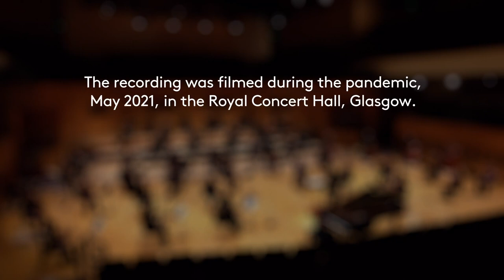A. Scriabin - Piano Concerto in F sharp minor, op. 20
Piano Concerto op.20 is an early work of Russian composer Alexander Scriabin (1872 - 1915). The piece was completed in only few days in the fall of 1896, but Scriabin did not finish the orchestration until the following May. The Concerto was premiered in October 1897, performed by the composer himself.  It was his first work for the orchestra, as well as the first concerto he had ever composed.

I. Allegro 0:43
II. Andante 8:23
III. Allegro moderato 16:43

This recording was filmed during the pandemic in May 2021, which was the 1st prize award for RCS Concerto Competition in 2019.

Recorded with:
Royal Scottish National Orchestra in Royal Concert Hall, Glasgow
Conductor: Kellen Gray
Soloist: Edyta Mydlowska